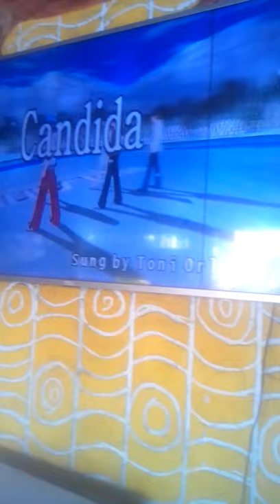JAMES R. CARLO sings CANDIDA by TONI ORLANDO.